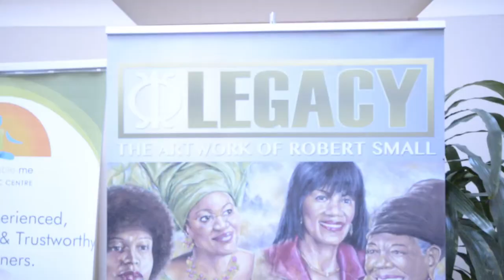BRAMPTON SPOTLIGHT- Black History at City Hall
Brampton's City Hall Celebrated Black History 2016